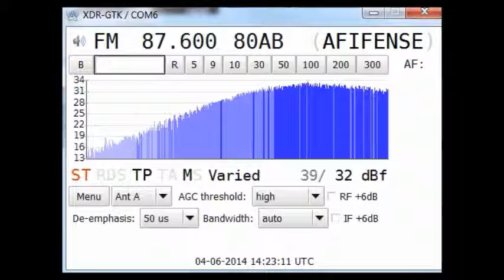[SpE] 4Jun14 Rádio Popular Afifense, Viana do Castelo, Portugal 87.6